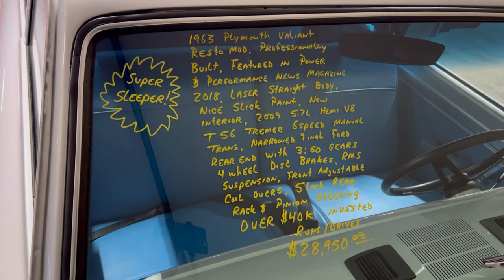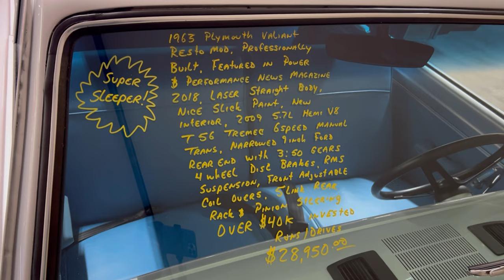Goodbye And Hello From Big Guy!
I just want to say thanks to all who subscribe to my channel for the 2021 year, and let's have a fun yet safe 2022 even though Omicrom has risen with such a fast pace we'll have a great year of videos and more so stay tuned!
Also guys check out this 63 Plymouth i found at Country Classic Cars.